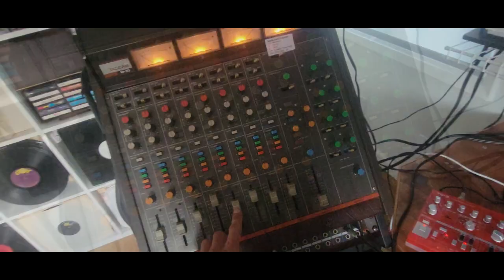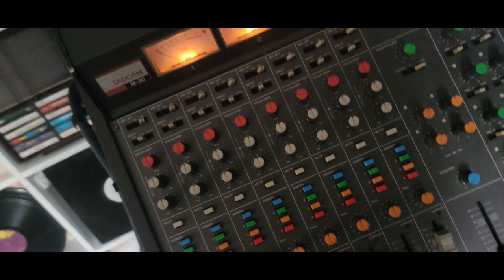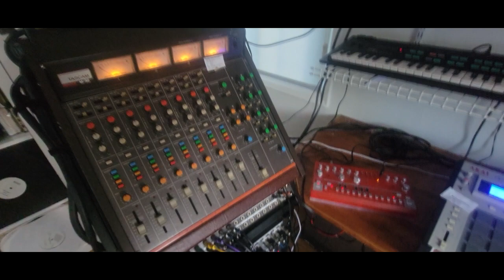mpc3000 tascam m30 analog dawless jam with new td3 acid bass